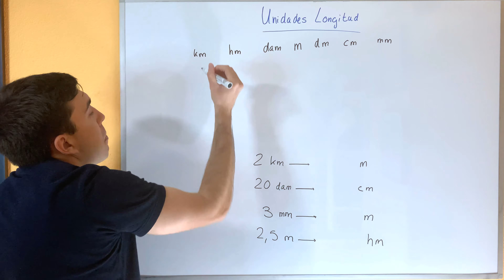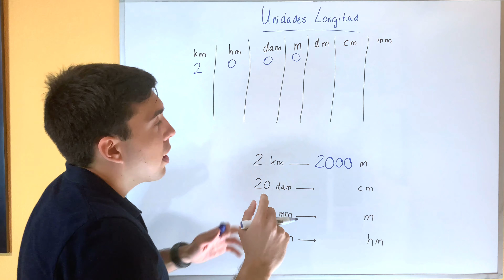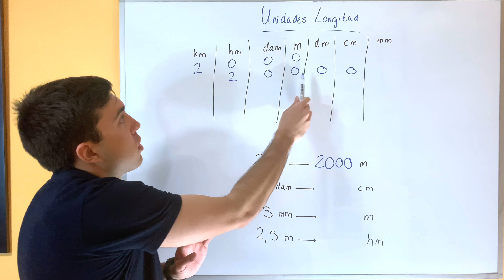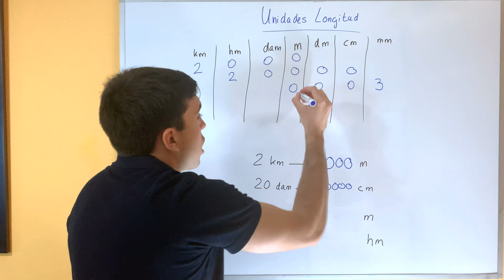🚀APRENDE la Conversión de Unidades de Longitud: Cómo pasar de metros a centímetros (y más)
Te enseño TODO lo que DEBES saber ✅ para pasar de unas unidades de longitud a otras. En este vídeo aprenderemos cómo cambiar por ejemplo de kilómetros (km) a centímetros (cm), entre muchas otras. Después de ver esta explicación sabrás resolver todos los ejercicios de matemáticas de primaria de cambiar unidades de distancia (longitud), como son los metros (m), milímetros (mm) o decámetros (dm).

Puedes escribir tus dudas en los comentarios 👇✏✅

Si has llegado hasta aquí formas parte del 1% de las personas que leen las descripciones de los vídeos hasta el final. Comenta una estrella "⭐" si has llegado hasta aquí, me hará muy feliz verla 😁💚.